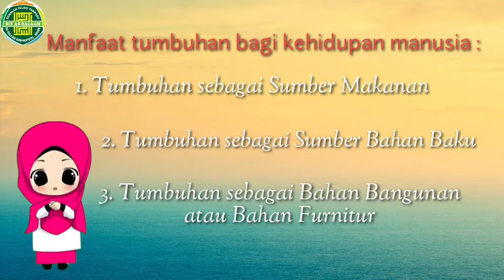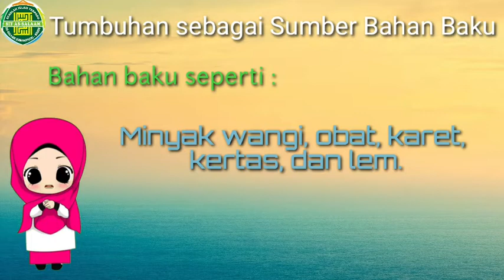Tema 3B- Manfaat Tumbuhan Bagi Kehidupan Manusia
Created by Nuzila Husniawati, S.Pd